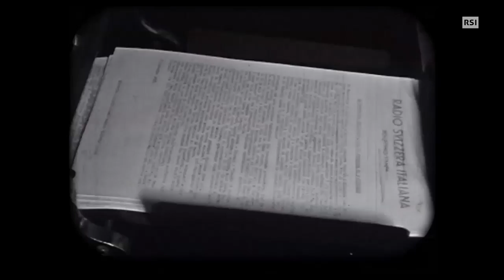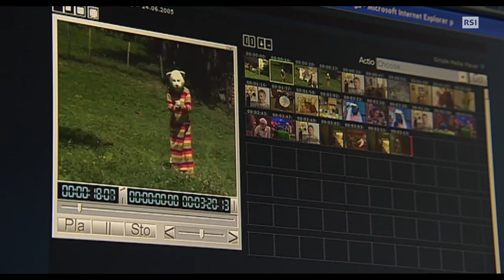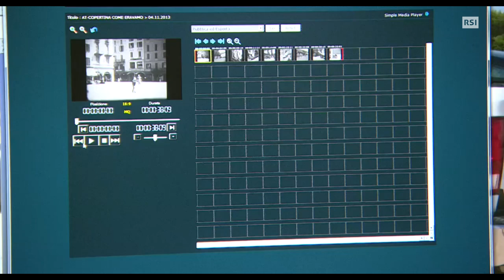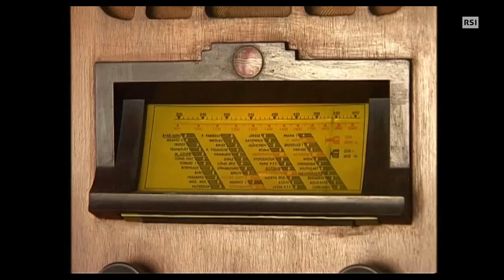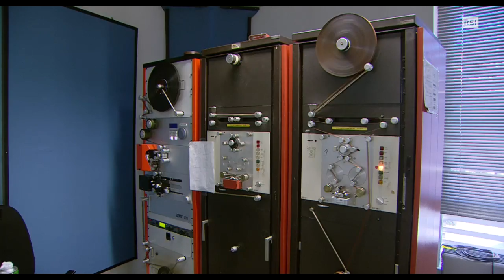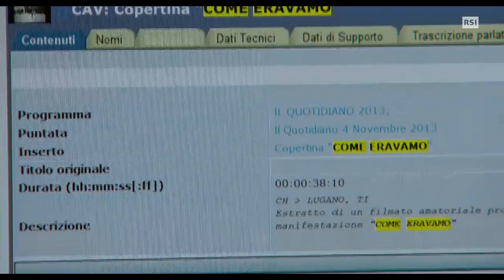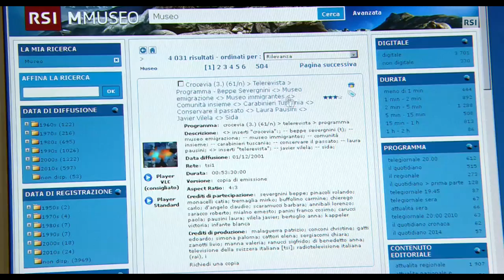Professioni RSI - Documentalista